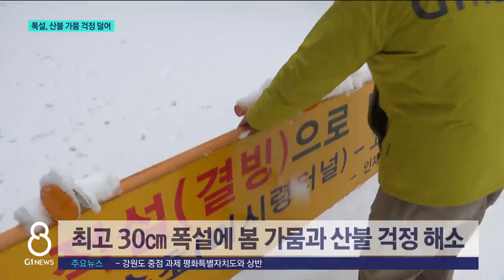[G1뉴스] 강원 산간 봄 시샘 폭설..산불 가뭄 '휴~'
[앵커]
요며칠 봄이 오는가 싶더니, 강원 산간에 봄을 시샘하는 많은 눈이 내렸습니다.

차량운행 등에 불편은 따랐지만, 산불과 봄 가뭄 걱정은 한시름 덜게 됐습니다.
보도에 김도운 기자입니다.

[리포터]
강원 산간이 밤사이 다시 겨울왕국으로 변했습니다.

나무마다 파릇한 새싹 대신 순백의 눈꽃이 피었고,

봄옷으로 갈아 입을 준비를 하고 있던 산등성이도 온통 새하얀 눈으로 뒤덮였습니다.

봄기운을 타고 흐르는 계곡에도 눈이 소복이 내려 앉았습니다.

"밤사이 내린 많은 눈으로 향로봉과 미시령 등에는 20cm 넘는 눈이 쌓였습니다."

봄의 문턱에서 마주한 눈에 불편함 보다는 반가움이 앞섭니다.

[인터뷰]
"봄인데 서울은 진짜 벌써 따듯하거든요. 여기는 눈이 많이 오니까 새롭고 기분이 좋아요."

특히 동해안에는 어제부터 눈과 비가 함께 내리면서 봄 가뭄과 산불 걱정도 덜 수 있게 됐습니다.

강원도는 산지를 중심으로 대설특보가 내려진 가운데, 오후까지 향로봉 38cm, 미시령 26.5cm, 설악산 23.3cm 등의 적설량을 기록했습니다.

기상청은 강원 산지를 중심으로 내일까지 최고 30cm의 눈과 50mm의 비가 더 내린 뒤 꽃샘추위가 찾아올 것으로 예보했습니다.
G1뉴스 김도운입니다.